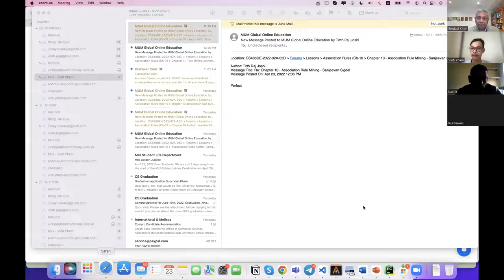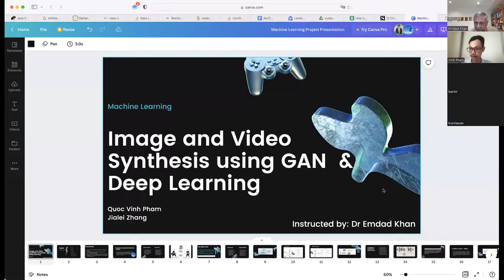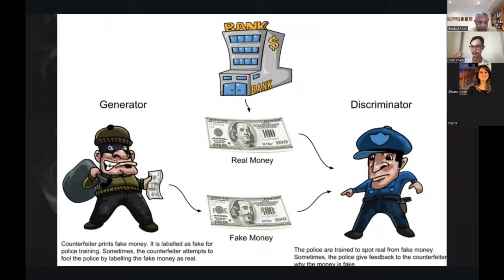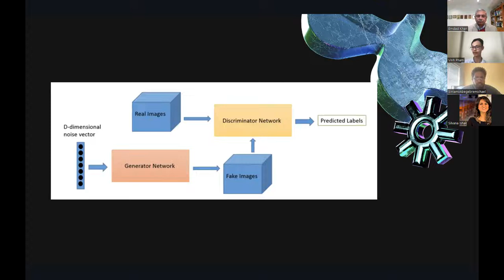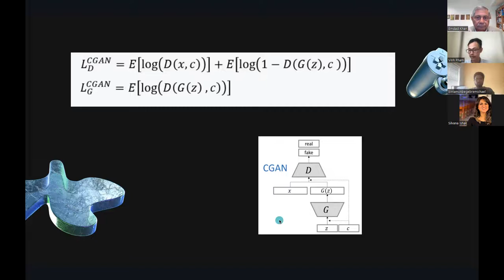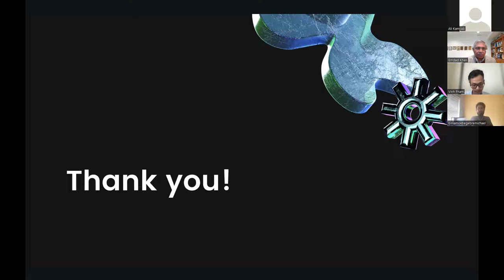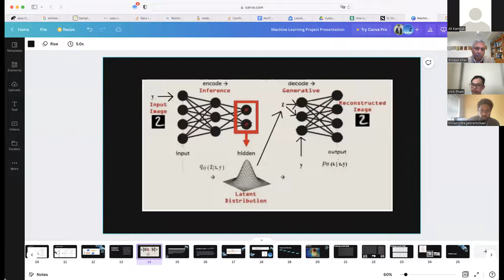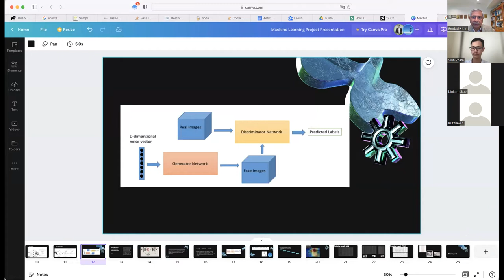April 2022 ComPro Tech Talk: Image and Video Synthesis using GAN & Deep Learning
April 2022 Tech Talk:
MIU ComPro students Quoc Vinh Pham and Jialei Zhang presented a technical webinar, "Image and Video Synthesis using GAN & Deep Learning."

Generative adversarial networks (GANs) are algorithmic architectures that use two neural networks, pitting one against the other (thus the “adversarial”) in order to generate new, synthetic instances of data that can pass for real data. They are used widely in image generation, video generation, and voice generation.

Presenter 1: Vinh Pham is currently a
Senior Full Stack Consultant at Creospan
Creospan, a Technology Consultancy that assists leading
firms with Digital Transformation initiatives. Vinh Pham has
9 years of hands-on experience involving agile software
development practices. He is also a co-founder and CTO of
Ami, a fast-paced startup that provides SAAS (with $9
million VC funding). Vinh worked as a Principal Software
engineer at Alibaba. He is working as a Product Engineer
at CVS Health via Creospan

Presenter 2: Jialei Zhang is currently a
Senior Engineer at Ford
Ford is an American multinational automobile Manufacturer
headquarter in Dearborn, Michigan, United States. Jialei
Zhang Graduated from HZAU (Huazhong Agricultural
University) as CS bachelor in Wuhan, China. She worked as
a Big Data Engineer in Super Symmetry, Beijing.

MODERATOR
Dr. Emdad Khan
Prof. of Computer Science
Maharishi International University
Fairfield, Iowa, USA